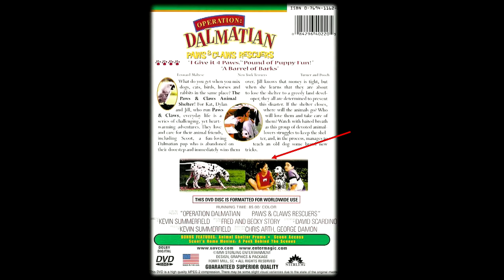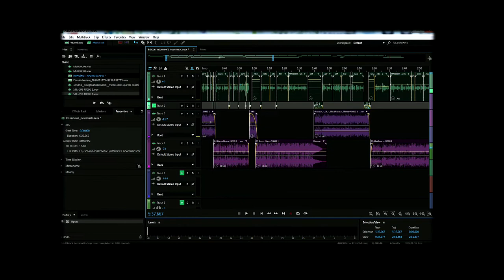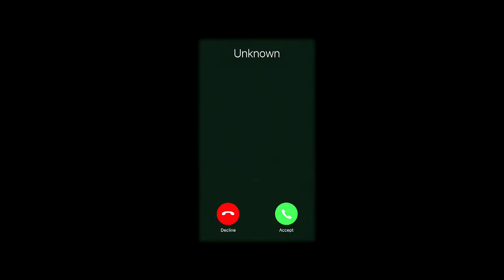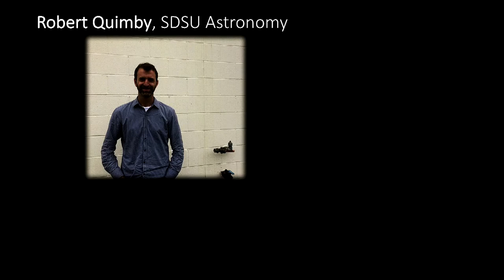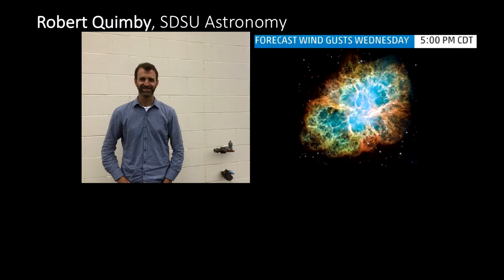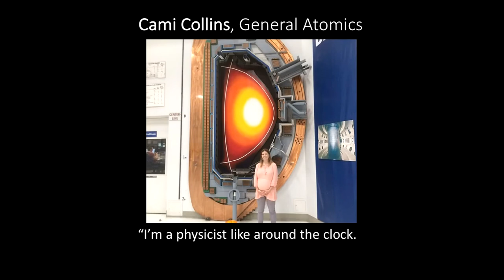How science and art reveals our humanness | Margot Wohl | TEDxSanDiegoSalon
Margot's exposure to science at a young age - staring at the night sky and exploring a nearby pond - inspired her journey to the world of biology, and ultimately into the lab at the Salk Institute for Biological Studies. Her need for creative expression - from radio DJ to actress and movie maker - led her to produce the Rad Scientist podcast for KPBS. As a self-proclaimed "renaissance person", Margot keeps one foot planted in scientific research, with the other immersed in artistic expression, and believes that the combination is how we can best express our humanness. Margot Wohl is a Graduate Student Fellow at the Salk Institute for Biological Studies and neuroscience graduate student at UCSD. Her research centers on how brain cells and the molecules they exchange give rise to aggressive behaviors in fruit flies. She’s an avid science communicator, producing the KPBS “Rad Scientist” podcast. Her most embarrassing moment was asking John Glenn what the moon was like. She was ten. Can someone please build her a time machine to correct this error? This talk was given at a TEDx event using the TED conference format but independently organized by a local community.